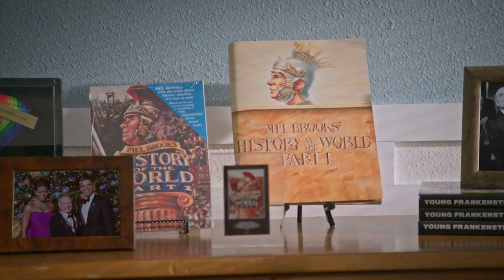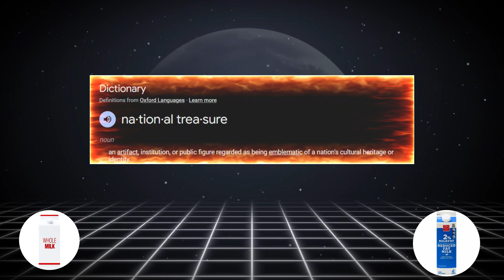DRY GRANT?!? History of the World PT. 2 REACT!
Part 1 of our mini series of H.O.T.W. PT.2 going through the Civil War. Please enjoy!